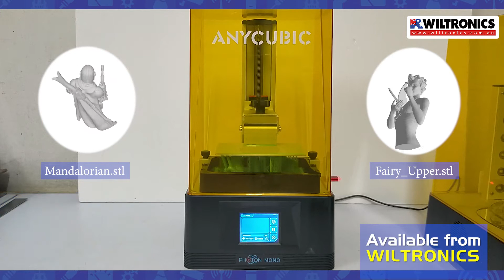3D Printing the Mandalorian & A Cute Fairy - Easily Create Amazing Models at Home